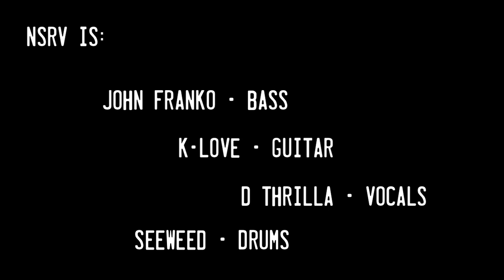No Redeeming Social Value "Chicken" 25th Anniversary Show At Grand Victory, BK 3/29/14